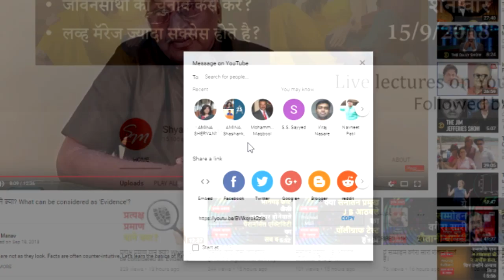जीवन में पैसों को कितना महत्व देना चाहिए?